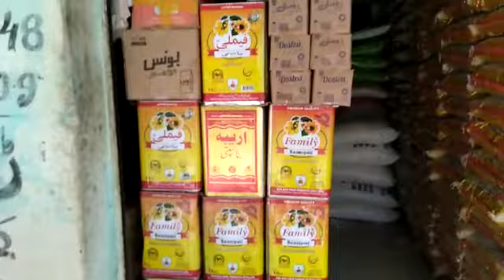tahir soper storr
tahir tv